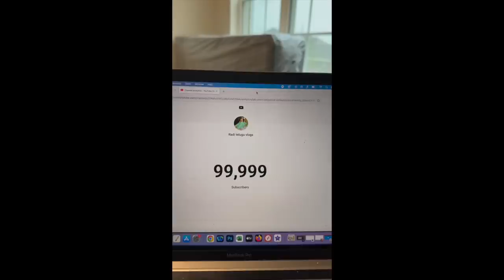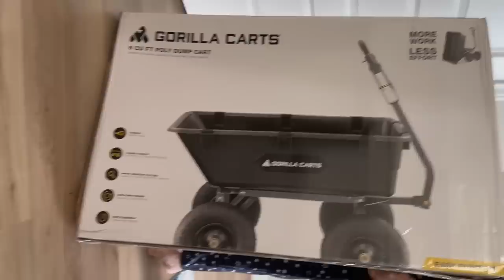GOOD NEWS || కష్టం అయినా తప్పదుగా || EGG HAKKA NOODLES || ఇది దొరుకుతదని అనుకోలేదు || RADI VLOGS